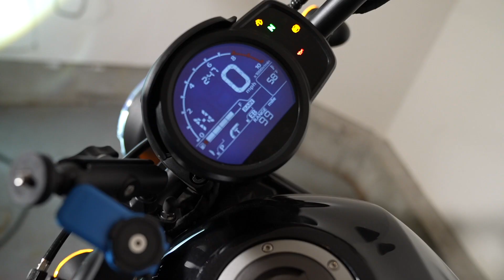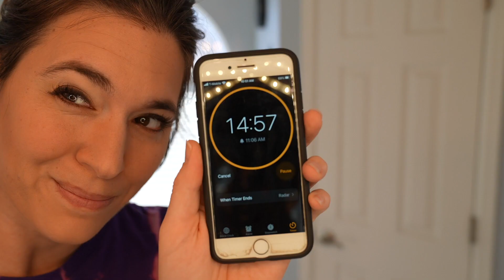Would I Buy the Rebel 1100 Again as a New Rider?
Would I buy the Honda Rebel 1100 Again as a New Rider?After having the bike a year, here are my thoughts.

2JT2EEHFWCAHGMR3